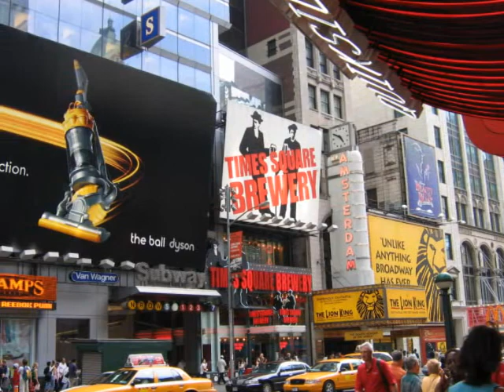Society by Ilias Lintzos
This video was made by my soul-mate Ziogas and I want to thank him very much! The photos in this video are from all over the world and we found them on Internet (and unfortunately we are sure that everyone has seen things like these in his/her real life...).
Recording and production at Demi studio by Dimitris Arvanitis.